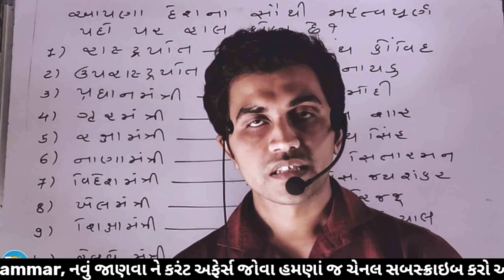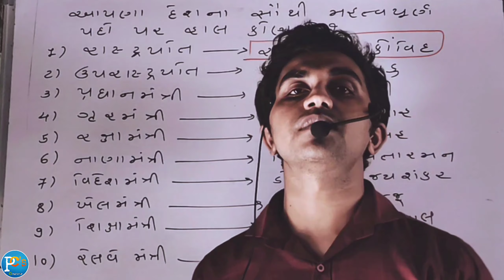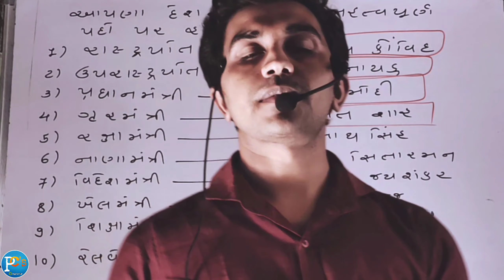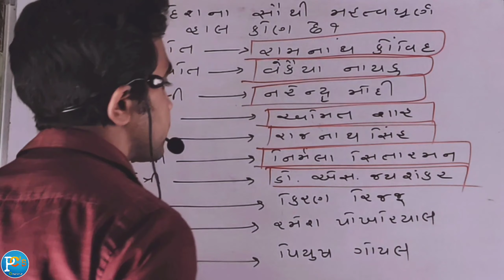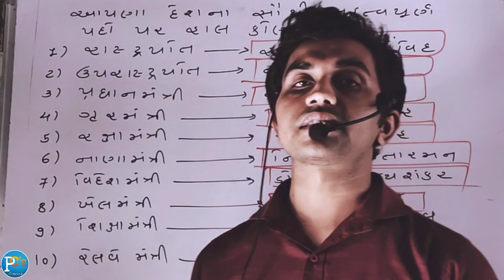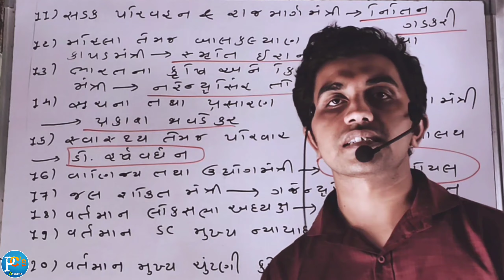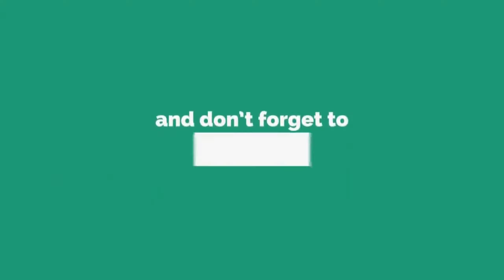Gujarati GK | Binsachivalay Special | Gpsc | ભારતનું બંધારણ | Bandharan | Bharat Nu bandharan